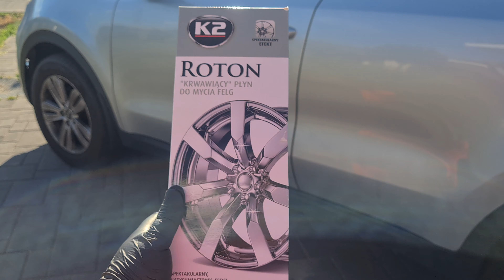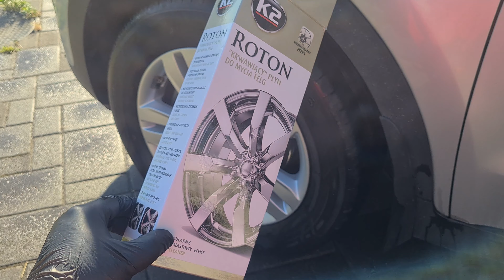K2 Roton teszt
Ez egy nem szponzorált videó a K2 Roton tesztjéről.

Autoglym és hasonló termékek: autofejlesztes.hu

Turtle Wax és hasonló termékek: hellocar.hu

Porzelack termékek: porzelack.hu

Sonax autóápolási termékek: sonax.hu